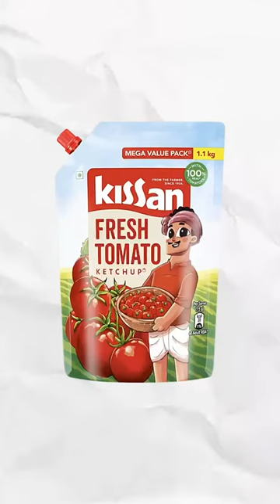Consumers Getting Fooled by the Notes From Manufacturers !!!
Video from sudhanshu dwivedi